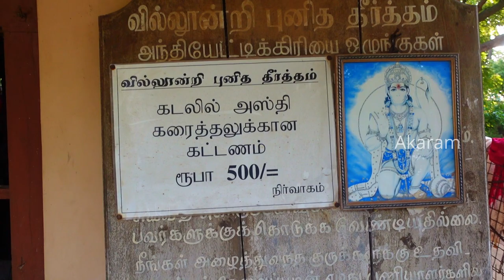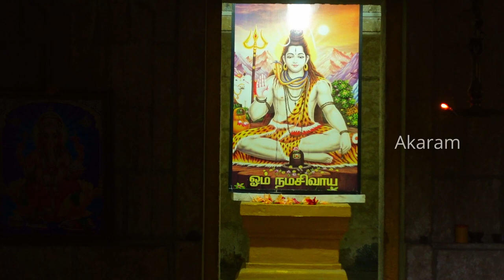வில்லூன்றி புனித தீர்த்தம் | Villoondi Theertham holly water | srilankan tamil vlog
வரலாற்று சிறப்பு மிக்க வில்லூன்றி புனித தீர்த்தம் , சிவன்கோவில் என்பவற்றை  பார்க்கலாம்.

Villoondi Theertham Holly water , navanthurai